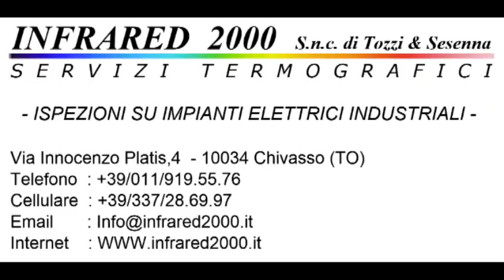Calcio Rivediamoli : Volpiano - Casale 2-0 Campionato 2013/2014